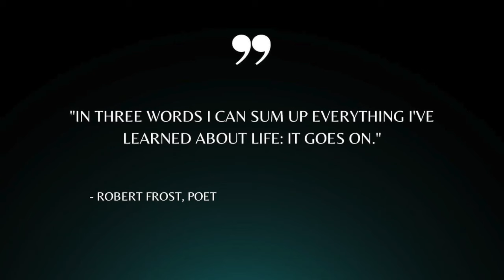Jana White | The 10 Ninety Podcast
On this episode of The 10 Ninety Podcast Mason talks with Jana White.  Jana has been a high school psychology teacher and cross country coach for over 20 years.  She has trained as a triathlete for most of her life and completed an ironman.  Jana is a badass.  In 2014 Jana lost her father and mother, Hubert Issel and Alana L. Uibel to a side by side accident.  Jana's son Cooper and niece Evelyn were also involved in the accident.  Jana worked as an EMT prior to the accident and talks to us about what she did to help save her son's life.  Cooper suffered a traumatic brain injury from the accident and his recovery is an amazing story of turning trauma into triumph.  Jana talks to us about helping her kids work through life's challenges and never giving up.  Jana talks to us about the accident, her journey with grief, and the experience helping her son Cooper with his recovery. Jana is a true hero, not just in that terrible moment with her family, but ever since then, her 90% is inspiring.